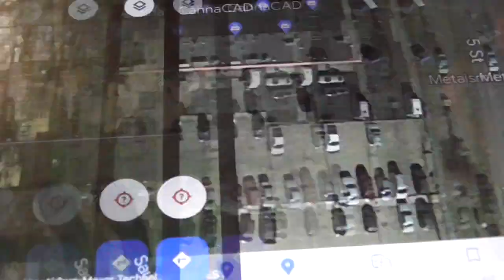When Google Maps Is Wrong, Part 1 - A Jewelry Store Inside A Ramada Hotel?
A very pleasant but -very- surprised front desk staff member who'd never heard of the jewelry store couldn't believe his phone when he saw for himself Google Maps shows Metalsmiths is located inside his hotel, and near the front desk, no less!